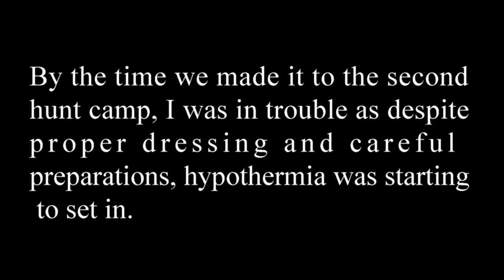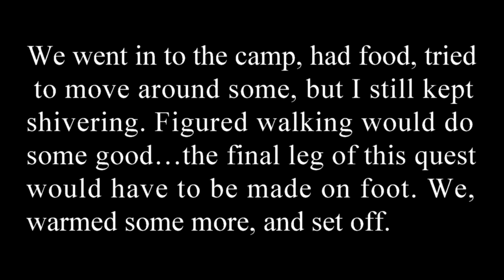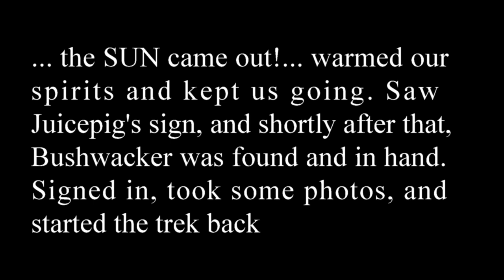Bushwacker Part 2 - An Incredible Geocaching Experience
10 kim down a rock strewn road, 800m portage, 6km paddle on Lingham Lake, 3km hike to GZ with a few FTFs on the way, crossing a beaver dam and a stop at a hunter's cabin and a look back at an amazing event on Lingham Lake.

Hypothermia is a medical emergency that occurs when your body loses heat faster than it can produce heat, causing a dangerously low body temperature.
Symptoms
Shivering is likely the first thing you'll notice as the temperature starts to drop because it's your body's automatic defense against cold temperature — an attempt to warm itself.
Signs and symptoms of hypothermia include:
Shivering
Slurred speech or mumbling
Slow, shallow breathing
Weak pulse
Clumsiness or lack of coordination
Drowsiness or very low energy
Confusion or memory loss